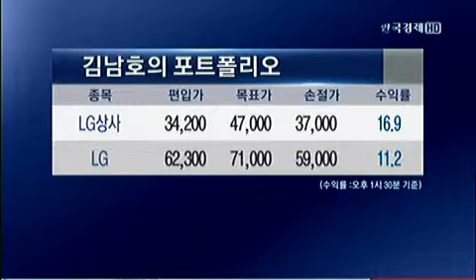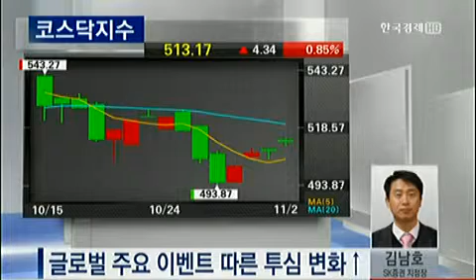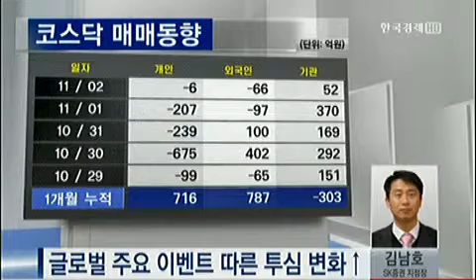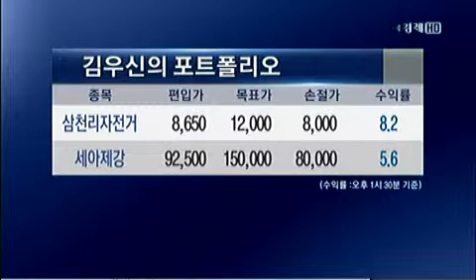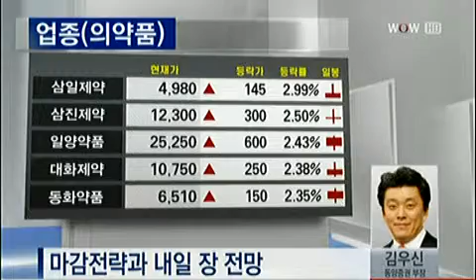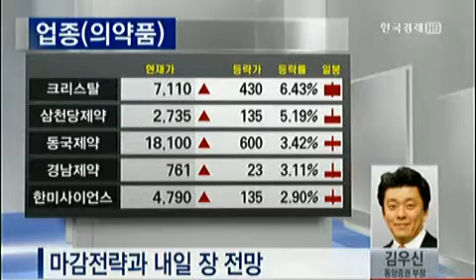6인의 마감전략